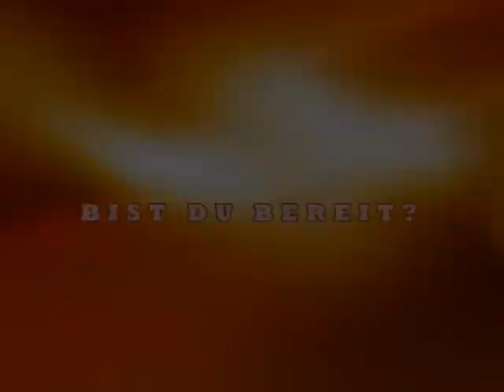FORGET TOM CRUISE: MISSION IMPOSSIBLE 4 TRAILER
Der Ochs - in seiner ersten großen Actionrolle!